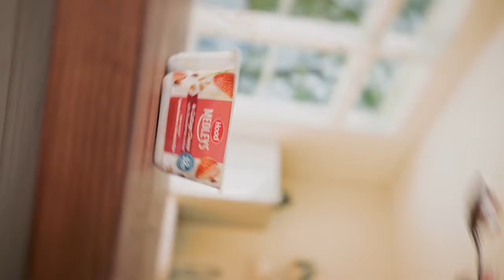NEW Hood® Cottage Cheese Medleys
Hood Cottage Cheese Medleys flip the snacking world on its head, delivering crave-able flavor combinations and satisfying crunch in one convenient, protein-packed snack. No prep or compromise. Just flip, stir, and go.